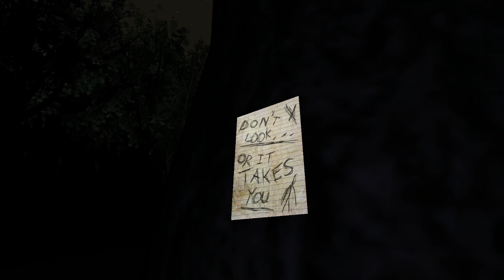Slender Let's Play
Watch me scream like a bitch